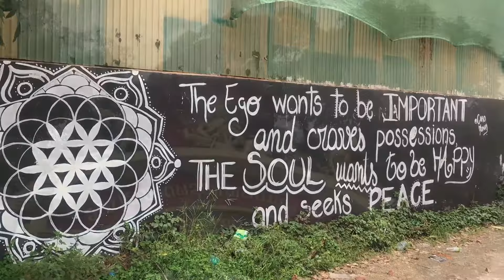Vientiane Laos Travel Film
Vientiane Laos Travel Video Film